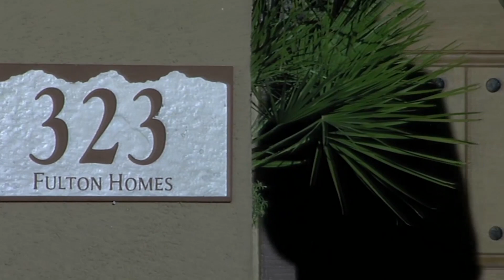Fulton Homes Signature